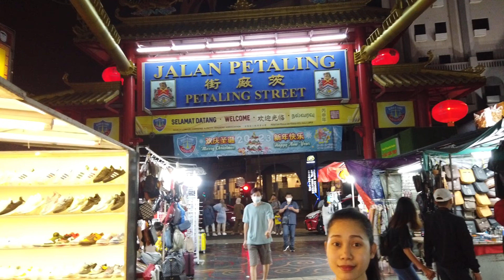Last day trip of year 2022| walk tour at Petaling Street Kuala Lumpur Malaysia 🇲🇾